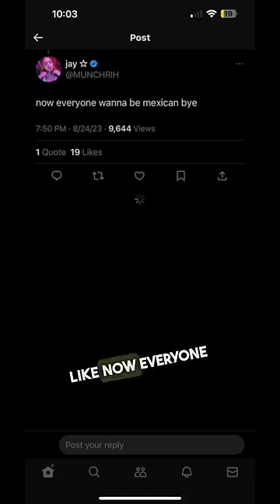Taylor Swift's Show Didn't Go As Planned 😳